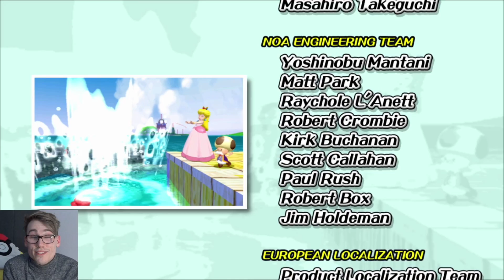Pianta Village & Corona Mountain! |Let's Play #10 |Super Mario Sunshine ~ Finale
Let's FINISH Sunshine for GOOD!

You only get one 35th anniversary, and in the case of Super Mario, he celebrates his with not one, not two, but THREE of his most important, most iconic adventures!
Super Mario 64, Super Mario Sunshine & Super Mario Galaxy all individually mean so much to me, so it brings me unmitigated, incontrovertible joy to be able to share my childhood and teen years with you all. This first episode is the only one where I'm going to be drunk.

For OUR playthrough of Super Mario Sunshine, we're just beating every "Episode 7" and getting through Corona Mountain - the bare minimum needed to finish the game.

Always stay safe, look after each other and just be happy. :D